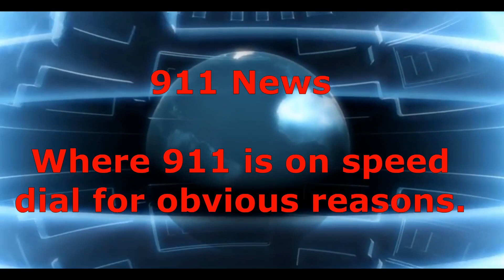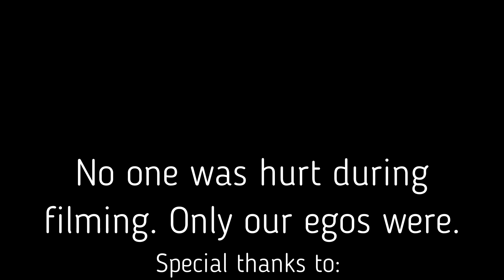Weather Trailer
We try to survive EXTREME weather on days episode of 911 News.